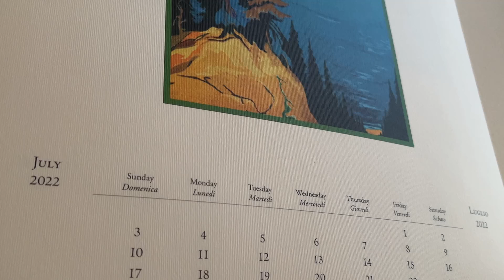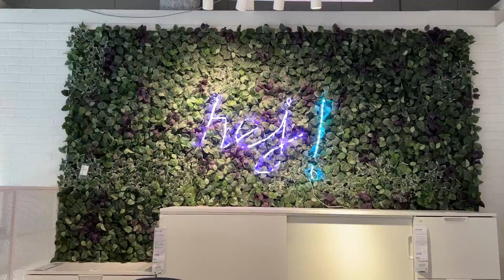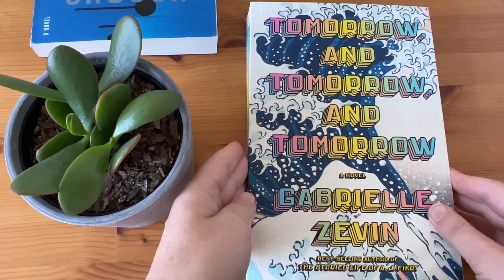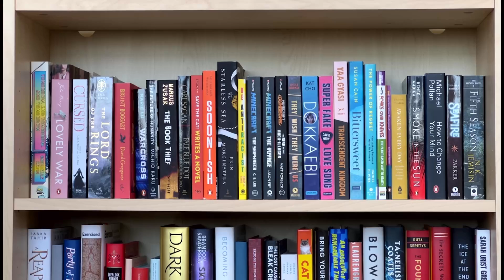A Collection of Summer Days - NY Vlog / Cafe Adventures / Vegan Desserts / Biking / New Bookshelf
Grab a drink and join me for a few moments of summer in New York.

"Cotton Candy Armor" by Mattias Tell
"No One Beneath" by Line Neesgaard
"Til All That's Left is Ash" by Ludlow